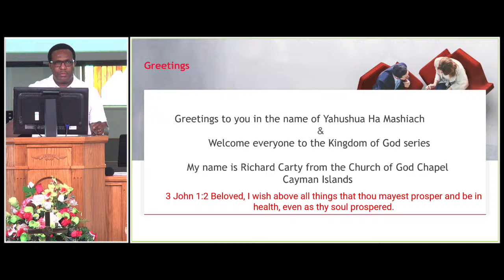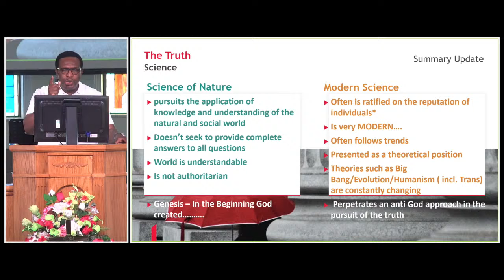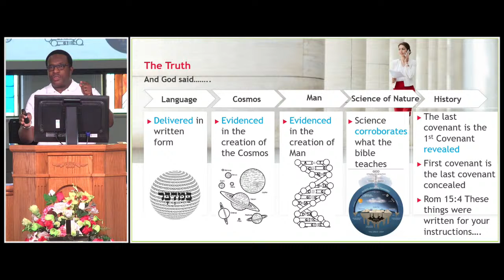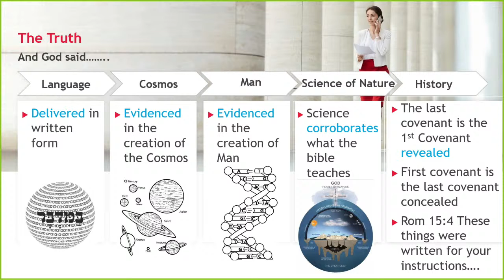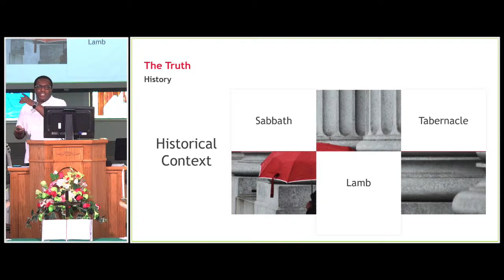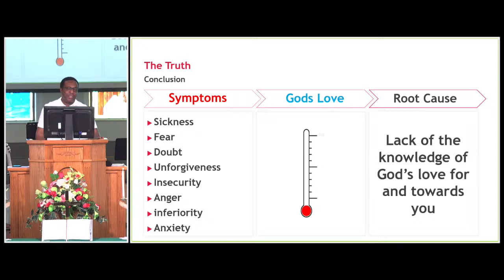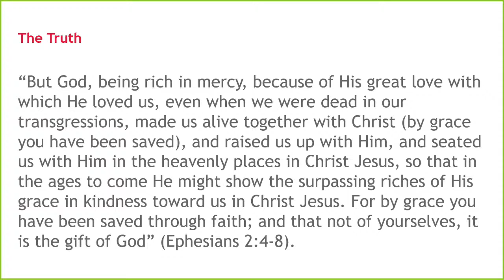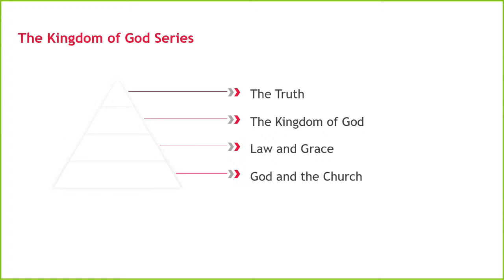The Kingdom of God Series: THE TRUTH | Bro. Richard Carty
Sunday Morning Teaching Session 11